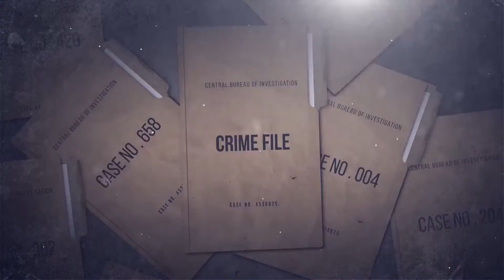THE PEOPLE'S TAP